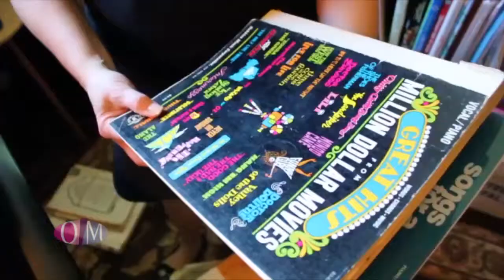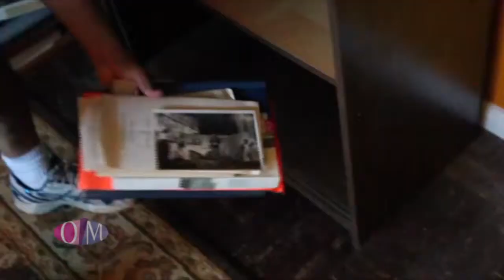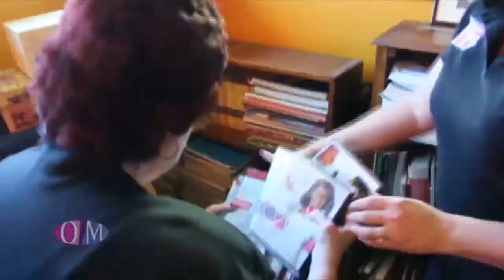Tuneful Tidy - Segment #2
The unveil of Bonnie's music room with her china cabinet-turned-music library. The room is now a calmer place that she can work and not feel overwhelmed.